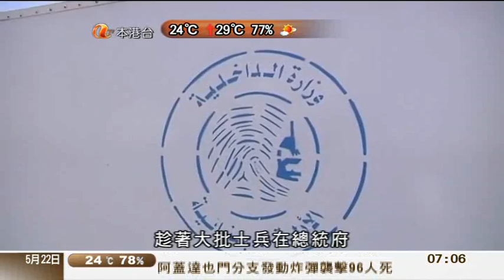中東國家也門於2012年5月23日被恐怖份子襲擊,96人死亡